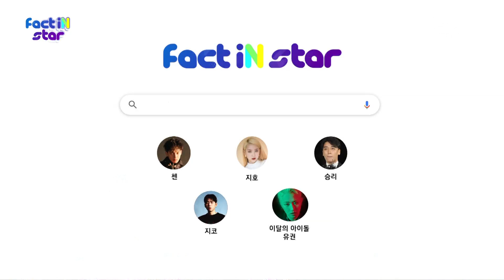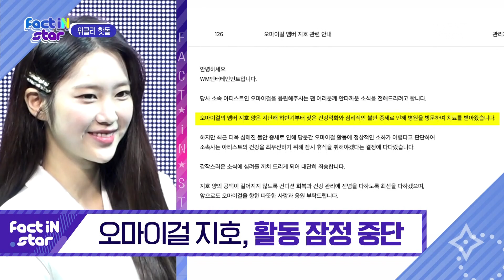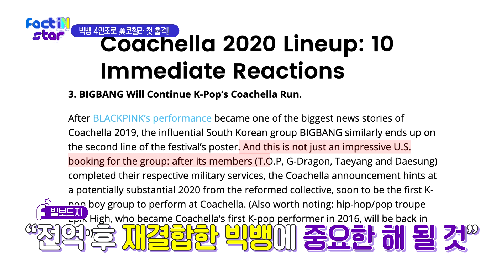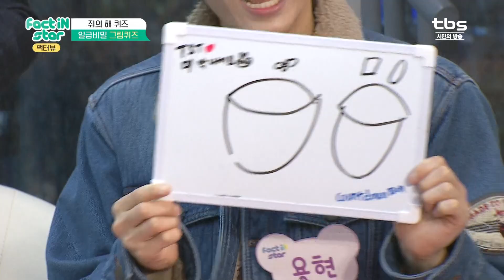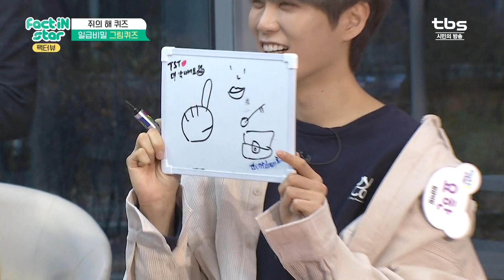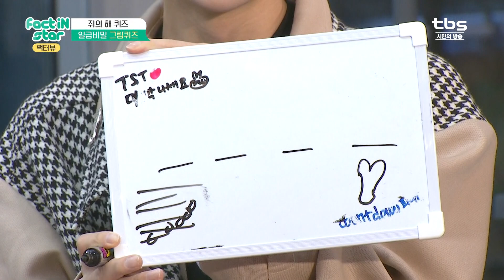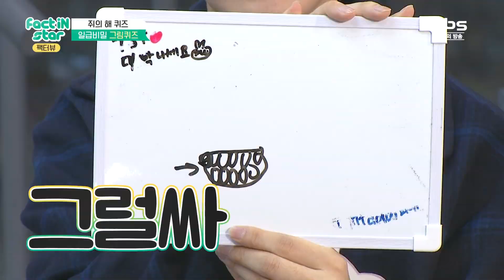K-POP 아이돌의 모든 것! 팩트인스타 163회 (이달의 아이돌MC 블락비 유권)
팩터뷰 매주 (금) 저녁 9시 YouTube 최초공개
09:00PM Friday (KST)  YouTube

팩트iN스타 매주 (토) 낮 12시 tbs TV 본방송
12:00PM Saturday (KST)  tbs ON AIR

팩터뷰 매주 (일) 낮 12시 20분 tbs TV 본방송
12:20PM Sunday (KST)  tbs ON AIR

팩트iN스타 공개녹화현장
실시간 스트리밍 종료 후
U+아이돌Live 앱 [예능] 탭에서
지난 녹화현장을 시청하실 수 있습니다